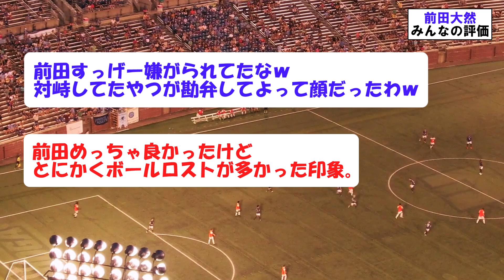古橋亨梧が連発＆前田大然がアシストも…セルティック、アトレティコと２－２ドロー